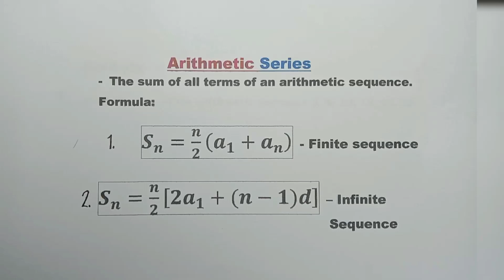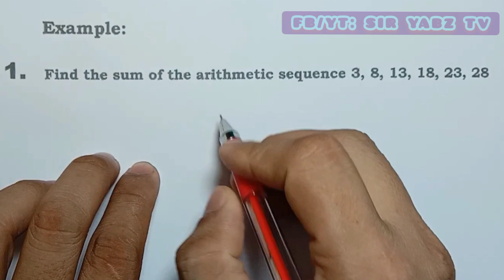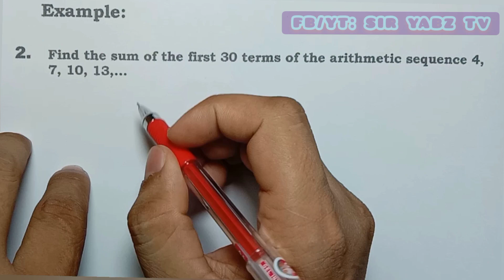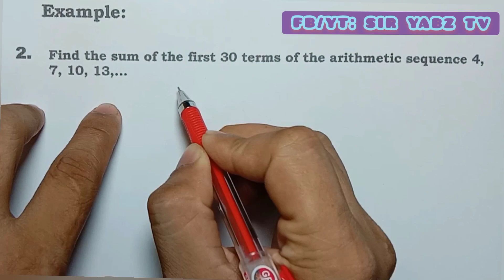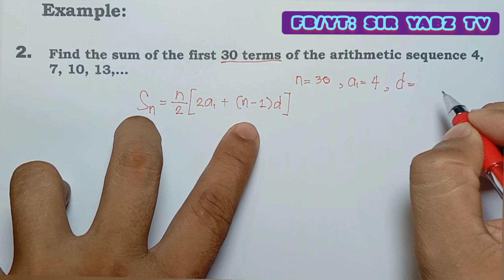Arithmetic Series for Grade 10 Mathematics Quarter 1 lesson || SIR YABZ TV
Description: Arithmetic Series is the sum of all terms of an arithmetic sequence. This video is very useful for grade 10 students of their first quarter Mathematics lesson. I hope this video helps you guys. Happy learning everyone🙂 God Bless!